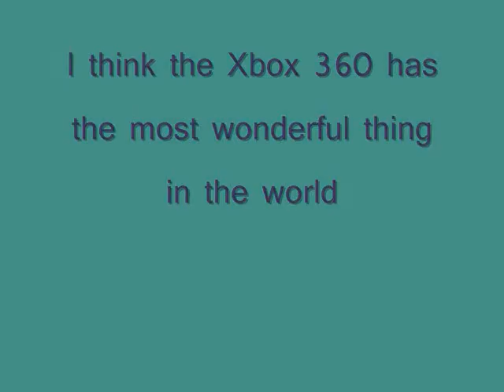Microsoft Xbox 360 vs. Sony PS3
Vote for your favorite
Song- Gives You Hell by The All-American Rejects